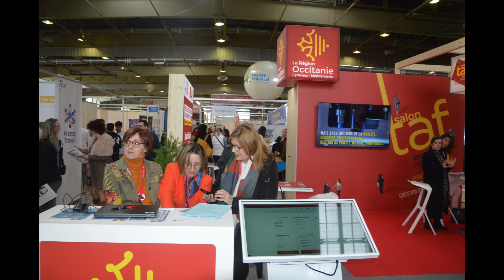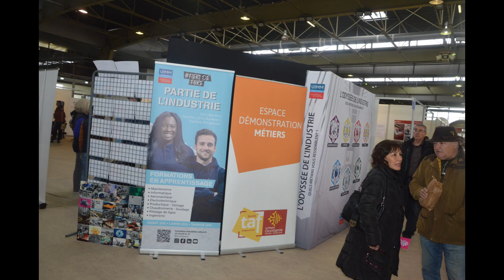Inauguration du salon TAF de Tarbes 2024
Le salon TAF de Tarbes a lieu ce mercredi 27 mars 2024 au Tarbes Expo Pyrénées Congrès de 9 heures à 17 heures. Il est organisé par la Région, en partenariat avec France Travail, Cap Emploi et la Mission Locale, ainsi que d’autres partenaires du territoire. Cet événement, qui en est à sa 7ème édition, offrira un espace recrutement avec la participation de 140 entreprises, un espace information-orientation avec 12 partenaires et la Maison de l’Orientation, la présence d’institutionnels tels que le Département des Hautes-Pyrénées et la Communauté d’Agglomération Tarbes-Lourdes-Pyrénées, un espace formation avec la participation de 27 organismes de formation et CFA, ainsi qu’un espace dédié à la création/reprise/transmission d’entreprise avec 15 partenaires. Des espaces de découverte et d’information sur les métiers seront également proposés lors de cet événement. De très nombreux emplois sont à pourvoir.